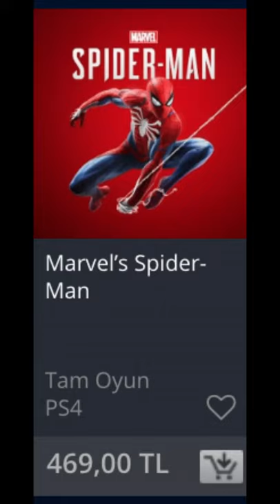Türkiye'de Oyun Almak